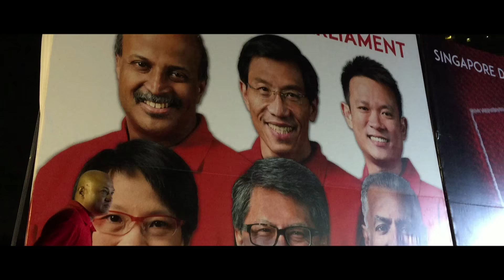Endorsement for the SDP